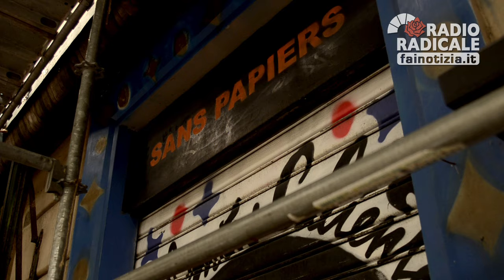"Non esistono muri che i migranti non proveranno a scavalcare". La storia di B.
(a cura di Daniela Sala)

B. aveva 32 anni quando ha lasciato il suo paese, il Gambia.
Raggiungere l’Italia non era nei suoi piani: voleva solo scappare da un paese che non poteva garantirgli protezione da suo padre che ha minacciato di ucciderlo per motivi religiosi.
B. è stato in Senegal, in Mali, in Burkina Faso, in Niger e alla fine è arrivato in Libia da dove è partito per l’Italia.
Arrivato nel nostro paese, circa un anno fa, ha fatto richiesta di asilo e sta ancora aspettando di sapere se la sua domanda sarà accolta o meno.
Per circa un anno B. ha vissuto, con altri 40 richiedenti asilo, nel centro di viale Castrense gestito dalla cooperativa Eriches 29. Durante questo periodo di tempo ha seguito il corso di italiano del centro sociale Scup e ha fatto amicizia con diversi ragazzi italiani del centro sociale Sans Papiers, di fronte a viale Castrense.
Poi a marzo, dopo lo scandalo di ‘Mafia capitale’ il centro è stato chiuso e senza nessun preavviso B. è stato trasferito in via dei Codirossoni: un ex ospedale a Torre Maura dove oggi la Domus caritatis (un’altra cooperativa coinvolta nello scandalo) ospita alcune centinaia di migranti.